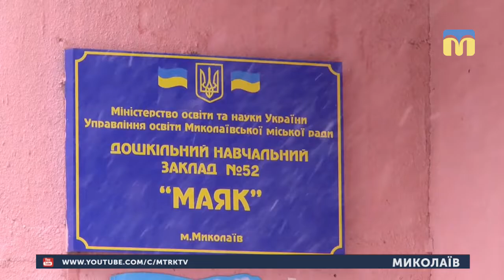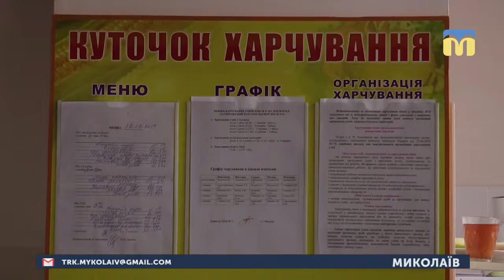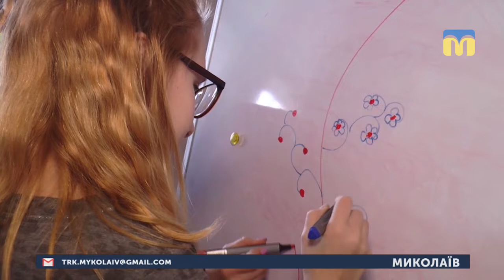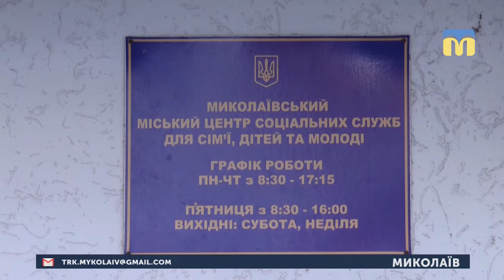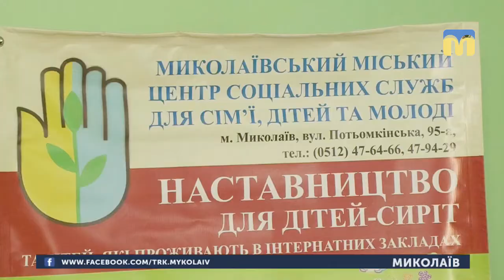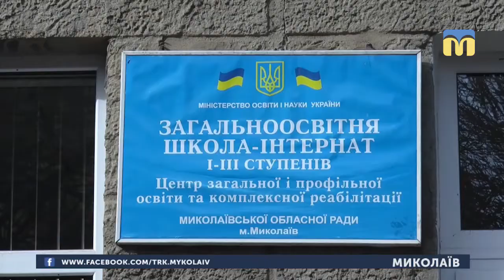22.02.2019. Новини. 19:00